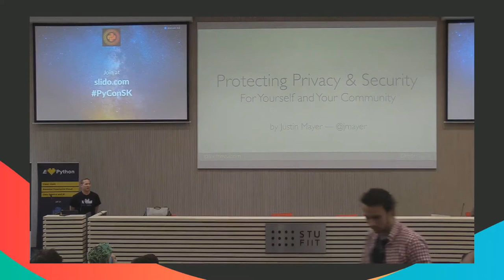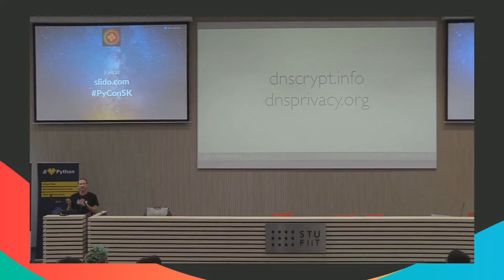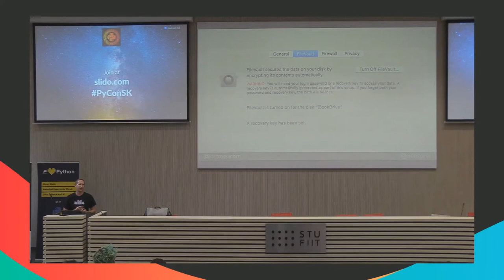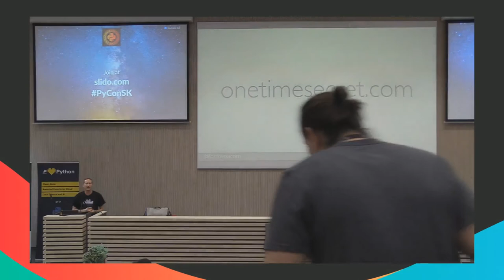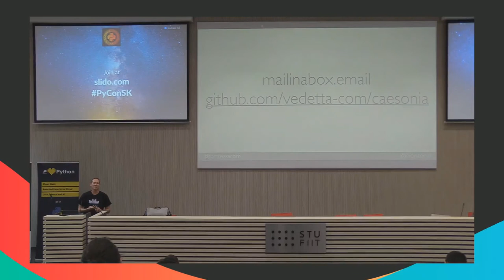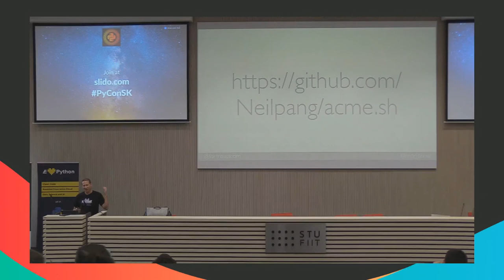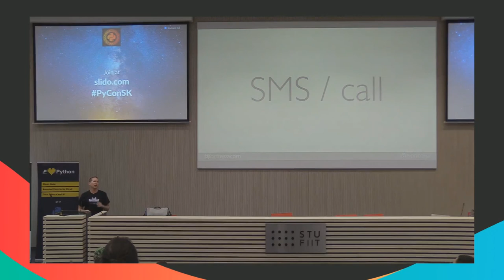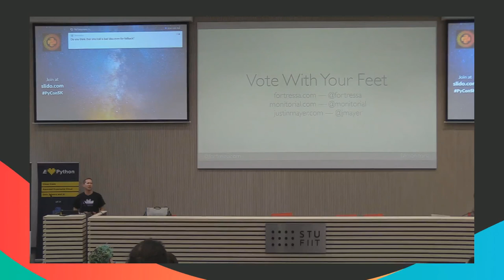Justin Mayer - Protecting Privacy and Security — For Yourself and Your Community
Internet service providers, ad networks, governments… Many organizations have increasing access to our personal information. Protecting privacy in this environment is a non-trivial effort, and the threats posed by malicious attackers further exacerbates this problem. We, as developers, owe it to ourselves and to our communities to do the best we can to improve our collective security and privacy.

Attendees of this talk will walk away with a thorough understanding of the following topics and the problems they solve:

* multi-factor authentication
* encrypted DNS
* SSH/VPN tunnels
* full disk encryption
* compartment isolation
* “onion-skin” routing

In addition, digital interactions with other people increasingly occur via hosted services, which while convenient can compromise the privacy, integrity, and control of our data. With some open-source software and inexpensive virtual servers, we can take back control and empower us all to securely share our lives with one another.